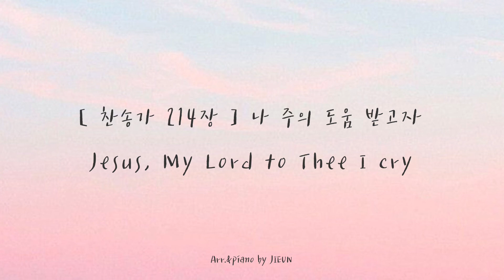[ 찬송가 214장 ] 나 주의 도움 받고자 | Jesus, my Lord to Thee I cry | 피아노로 듣는 찬송가 | 잔잔한 찬송가 피아노 연주 | 묵상피아노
SHALOM!

찬송가 214장 '나 주의 도움 받고자' 입니다 :)

_가사

1. 나 주의 도움받고자 주 예수님께 빕니다
그 구원 허락하시사 날 받아주소서

2. 큰 죄에 빠져 영 죽을 날 위해 피 흘렸으니
주 형상대로 빚으사 날 받아주소서

3. 내 힘과 결심 약하여 늘 깨어지기 쉬우니
주 이름으로 구원해 날 받아주소서

4. 내 주님 서신 발 앞에 나 꿇어 엎드렸으니
그 크신 역사 이루게 날 받아주소서

 ( 후렴 )

내 모습 이대로 주 받아주소서
날 위해 돌아가신 주 날 받아주소서 아멘.